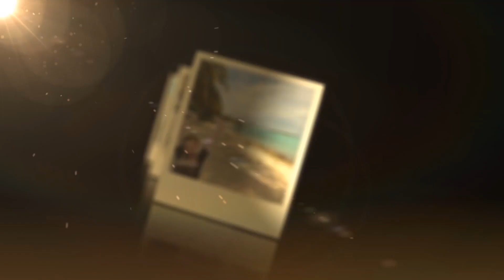ЗдесьБылМакс (Видеоверсия) №3